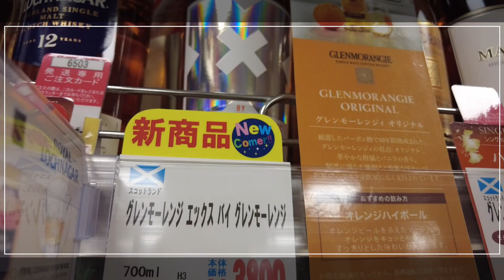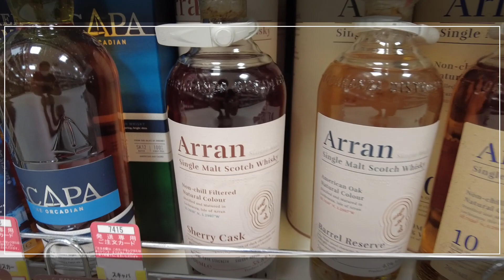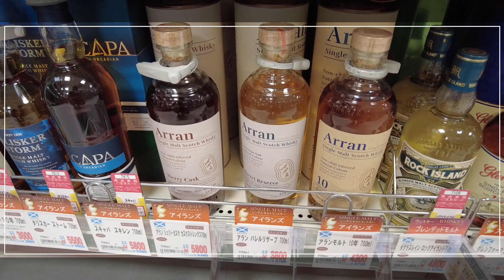【VLOG】酒のやまや銀座店でアランシェリーカスクを買おうとしたけどやめた。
今日は酒のやまや銀座店に行きました。
アランシェリーカスクを見つけたよ。

ネット通販だと、ちょっとプレ値になってます。
そのうち値上がりするかな？

１　酒のやまや銀座店
〒104-0061 東京都中央区銀座７丁目１２−１８